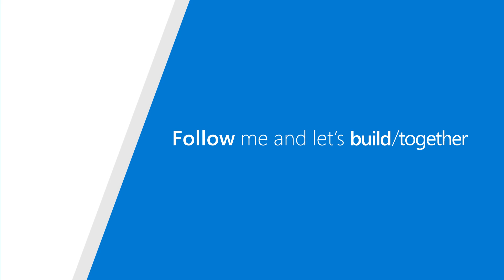BuildMC - Q&A with Joey Pitt & Paul Gusmorino, Microsoft - Mixed Reality Developer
Build MC for Mixed Reality Devs, Lucas Rizzotto, gets an exclusive interview with Principle Design Lead at Windows, Joey Pitt & Principle Program Manager Lead, Paul Gusmorino on the floor at Microsoft Build 2018.